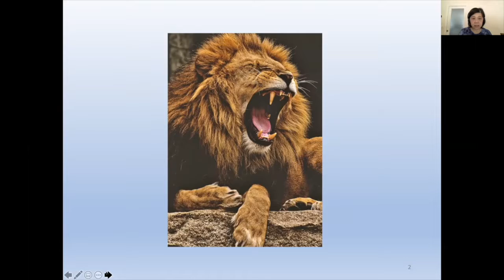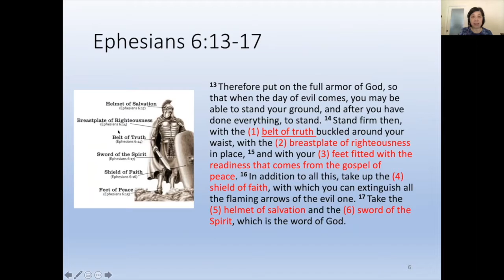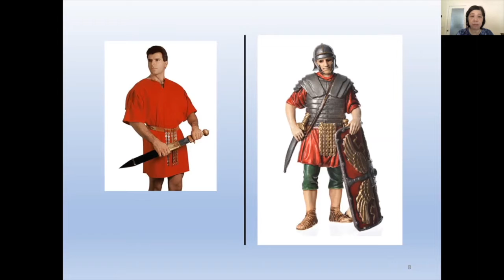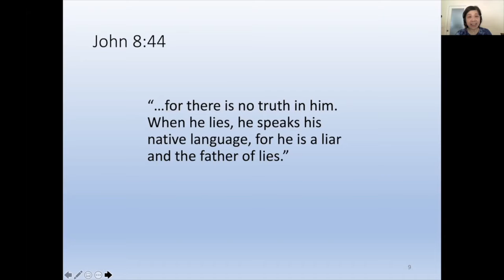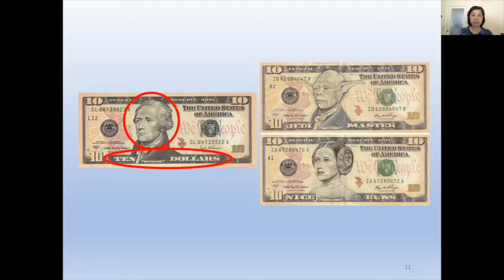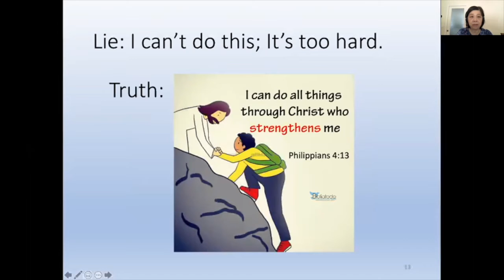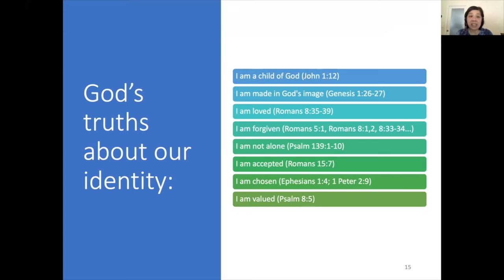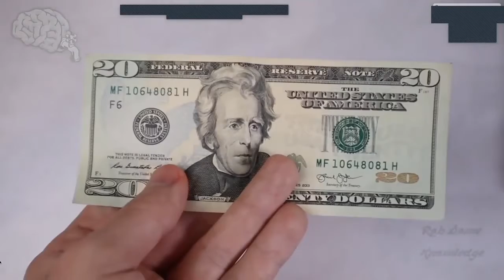Week 2 - Armor of God - Belt of Truth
Teaching on the Belt of Truth.